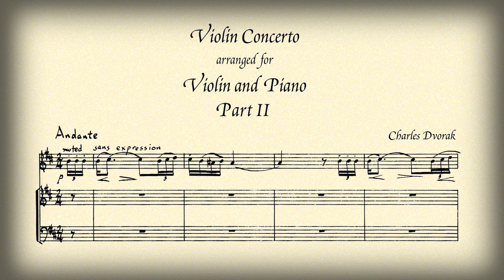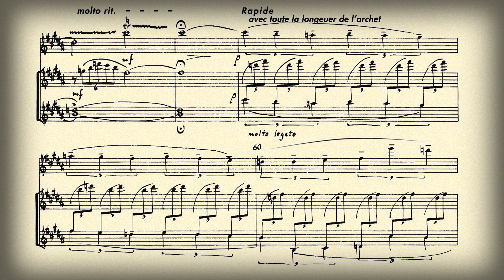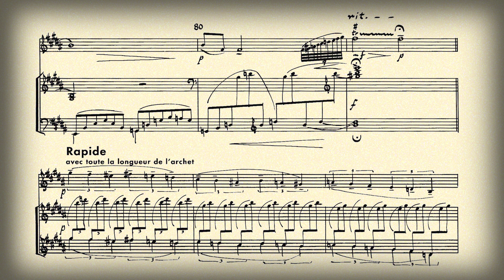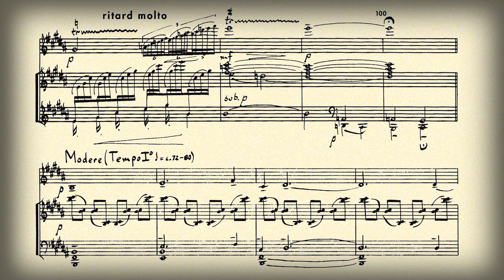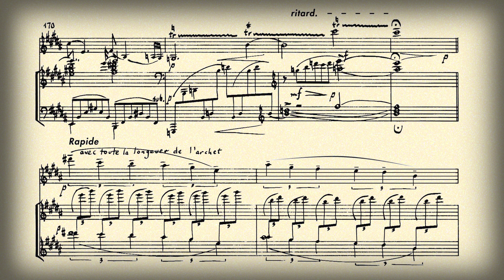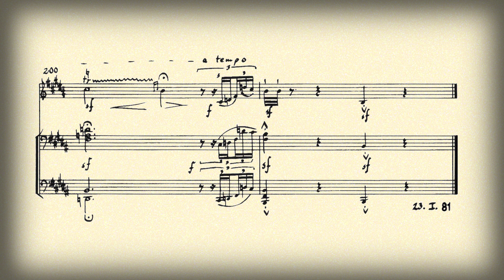La France Spirituelle - Violin Concerto - Part 2 - Charles Dvorak, composer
La France Spirituelle - Violin Concerto Part 2 - arranged for Violin and Piano. Composed by Charles Dvorak in 1981. Recorded at WGBH Studios in Boston in July 2009

Sharan Leventhal, violin
Randall Hodgkinson, piano
Antonio Oliart, audio engineer

The concerto is written in the French style reminiscent of the early 20th century. This video of the second movement includes the score in the composer's handwriting and short video clips of French religious life. It's about 11 minutes long.